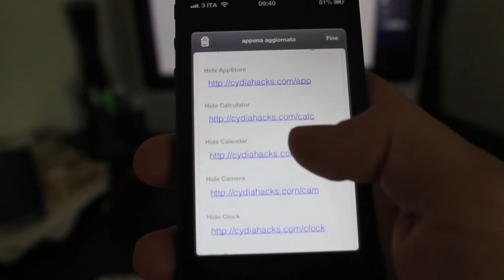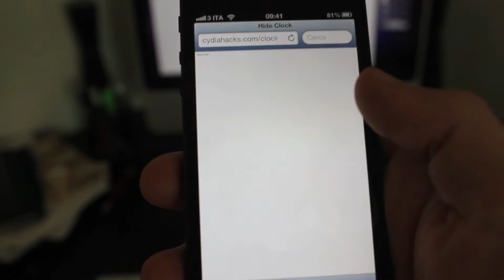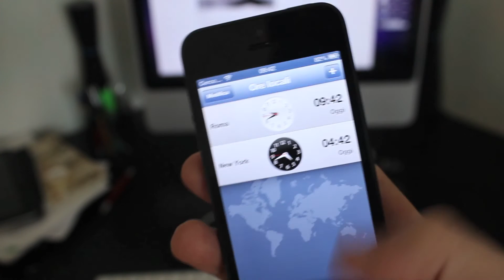Come nascondere le applicazioni native di iOS senza eseguire il jailbreak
Un breve guida per per nascondere le applicazioni nativa di iOS (come Fotocamera, Safari, Orologio, Calcolatrice e via dicendo) senza dover eseguire necessariamente il Jailbreak.